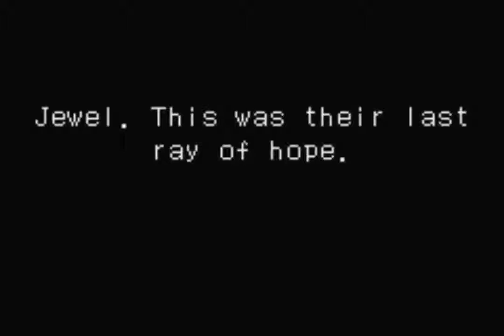LET'S PLAY ONIMUSHA TACTICS - Español - Parte 30 - Descend Dragon Spirit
Escenario: Descend Dragon Spirit